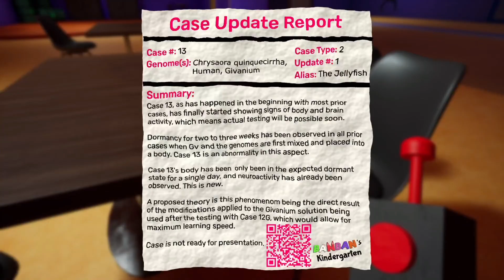待望のチャプター3！不気味な幼稚園のホラゲが怖すぎた！Part1【Garten of Banban3】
消えた子供たちを探すために、不気味な幼稚園を冒険するホラーゲーム。
Garten of Banban 待望のチャプター3が5月5日より配信！

グループチャンネルですが、下の再生リストからチャプター1.2ともに実況してるので、是非見に来てください！